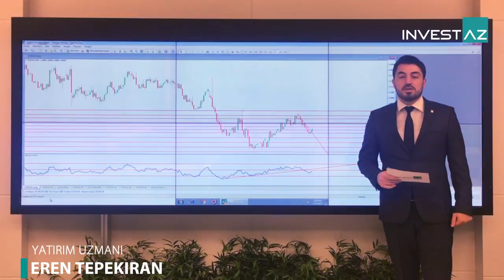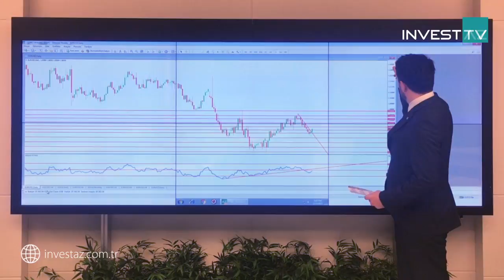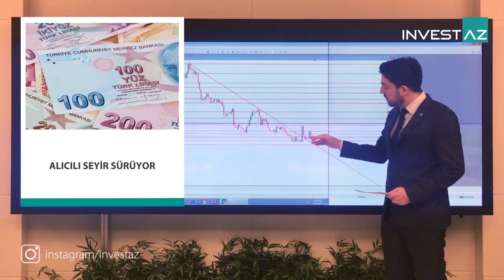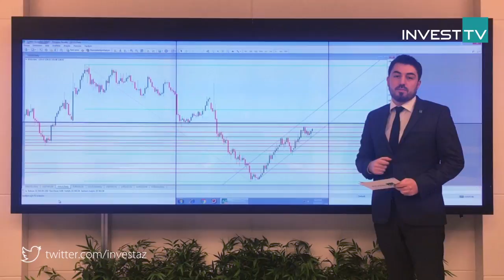17.02.2017 InvestAZ Günlük Analiz